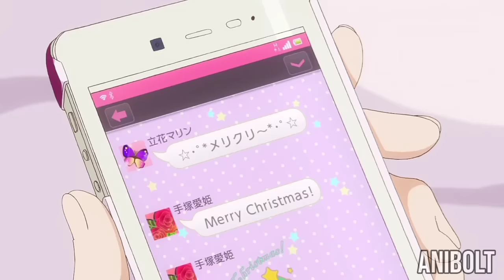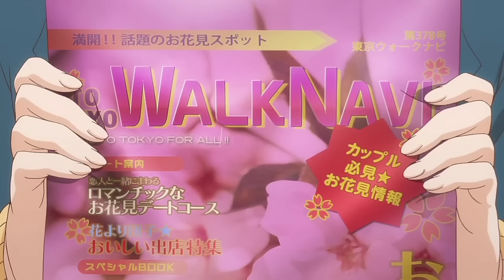Popular Boy Agreed To Be Loner Girl’s Boyfriend But Treated Her Like A Dog